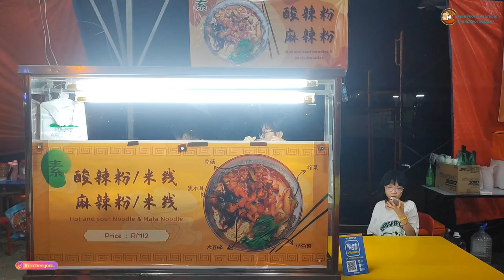馬來西亞吉打雙溪大年甘邊園鬥母宮慶祝九皇大帝仟秋 ~ 官將首猛將出徵 農歴9月初三 2024 年 The Nine Emperor Gods Festival 2024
吉打双溪大年甘边园鬥母宮